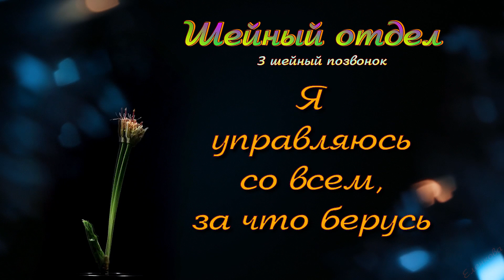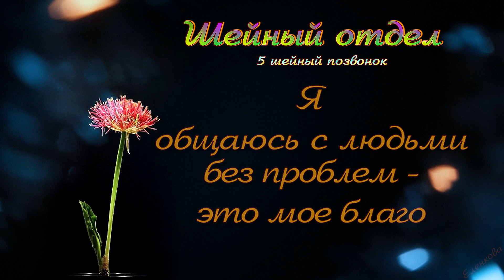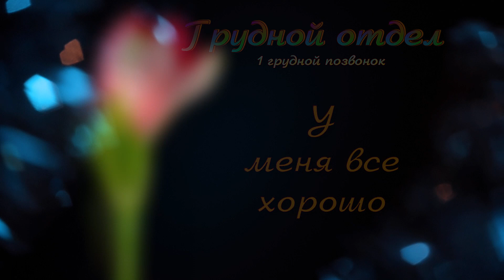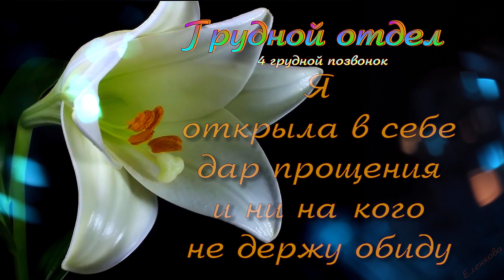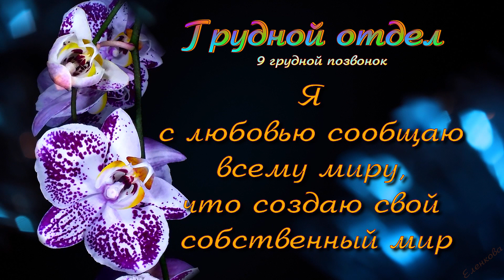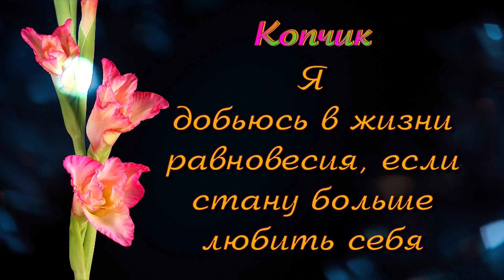медитация 7. Новый позвоночник. видеомонтаж Елена Еленкова.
Мне нравится мой позвоночник
Мой позвоночник — средоточие гармонии, любви. Каждый позвонок нежно связан с двумя соседними. И все они взаимодействуют между собой плавно и безупречно. В этом — источник не только моей силы, но и гибкости. Я могу дотянуться до неба и изогнуться до земли. Я выбираю мысли, которые дают мне свободу и безопасность. Я люблю и ценю мой прекрасный позвоночник!
По этой ссылке  можно посмотреть  таблицу последствий смещения позвонков и дисков , а также таблицу  искривления позвоночника : вероятную причину искривления и новый стереотип мышления по Луизе Хей  , который я даю в клипе  .